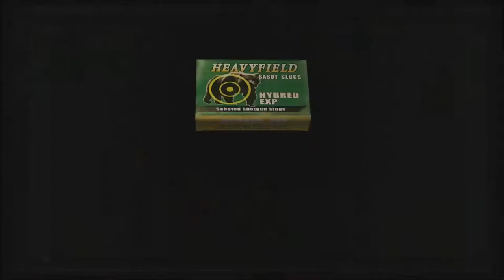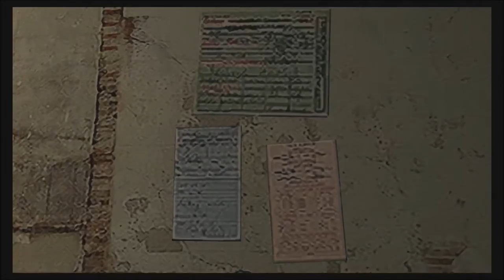Chipmunk Leon! - Resident Evil 4 Walkthrough pt 12